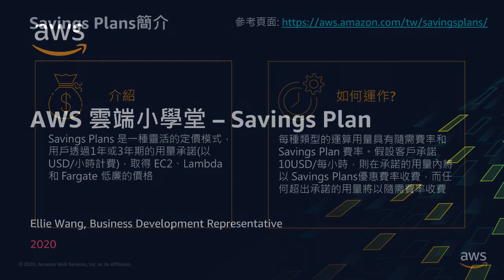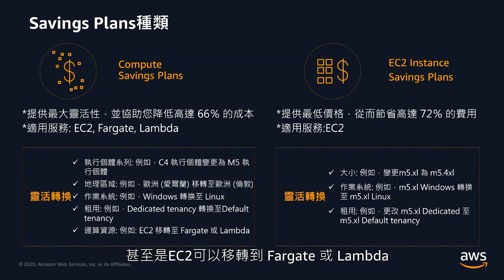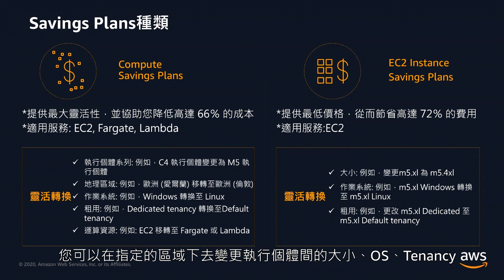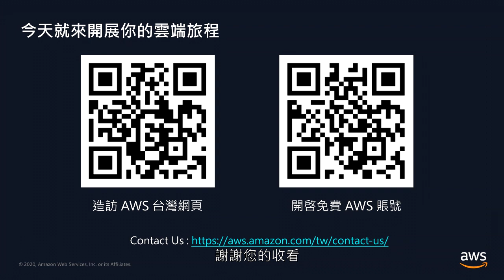AWS 雲端小學堂 - Savings Plan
Savings Plans 採用靈活的定價模式，可節省多達 72％ 的 AWS 運算用量。無論執行個體系列、大小、作業系統、租用或 AWS 區域為何，此定價模式都可為 Amazon EC2 執行個體的使用提供較低的價格，而且同樣適用於 AWS Fargate 和 AWS Lambda 的使用。

一如 EC2 預留執行個體，Savings Plans 透過隨需提供大幅節省，以換取 1 或 3 年期運算能力的特定用量承諾 (以 USD/小時計算)。您可註冊使用 1 或 3 年期的 Savings Plans，透過 AWS Cost Explorer 中的推薦優勢、效能報告和預算提醒，輕鬆管理您的計劃。